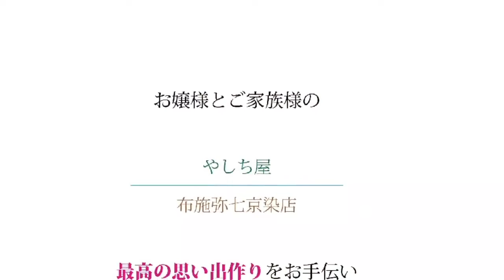山形で振袖を着て成人式をする方へ。2017振袖写真撮影会・お嬢様インタビュー１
振袖レンタル専門店・やしち屋山交ビル店と
きもの記念日・布施弥七京染店＆が開催する
日本庭園＆本物のお茶室撮影が出来る振袖写真撮影会

すご〜〜〜く素敵なお嬢様＆ご家族様の
撮影会体験インタビューをお伝えします(^^)

布施弥七京染店＆やしち屋では
お嬢様とご家族様の一生に一度の思い出つくりを
全力で応援させて頂いております。

ご興味ある方はぜひ、HPよりメッセくださいませ〜

山形で振袖を決めるなら
最高の思い出作りを完全サポートする布施弥七京染店がお届けする
「一生に一度の思いで作りをお手伝い」( ^_^)/~~~
山形の成人式模様です

山形県内には色んなお店が有りますが
【感動の成人式】
【全国的にも有名な、芸能人御用達スタッフによる日本庭園・お茶室を使った撮影会】
そして【あなたのそばで、最高の思い出作りをお手伝いする弥七スタッフ】と、三本の矢が、山形で一番思い出に残る、最高の振袖・成人式をお届けする店は間違いなく布施弥七京染店だけ( ^_^)/~~~

お嬢様とご家族様の、最高の思い出作りをお手伝い致します

振袖レンタル専門店・やしち屋山交ビル店
きもの記念日・布施弥七京染店

山形　振袖
山形　成人式
山形　撮影会
山形　振袖　髪型
山形　振袖　レンタル
山形　着物
山形　呉服
山形　思い出作り